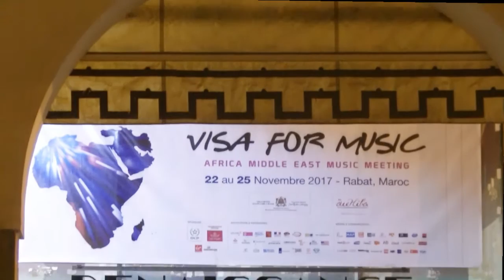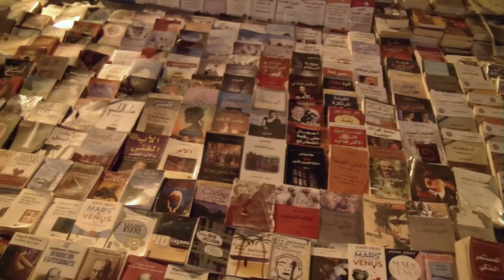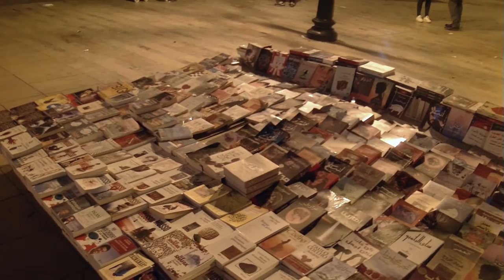Faraj Suleiman (Original English)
Palestinian composer and pianist, Faraj Suleiman offers his original music with jazz accents, drawing on the ranges and rhythms of the Middle East.
He is considered one of the best contemporary composers.